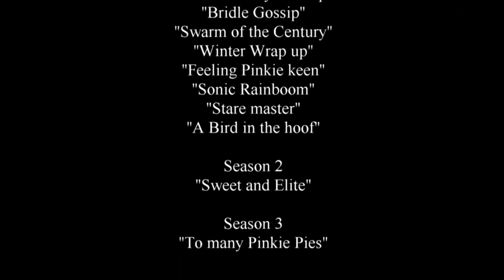Vlog2 & a Brony confession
If you're not a fan of Bronies, you can stop watching at the 5:02 mark.  I admit this series caught me off guard and I really wasn't expecting to like it as much as I do. The child demographic is without a doubt hit bang on, but when you sit down and actually watch the show for what it is. It can almost be as addictive as any anime or other series. It's not everyones cup of tea, which I'm fine with. I'm not going to force it. I might recommend it just for a look see, but nothing more.